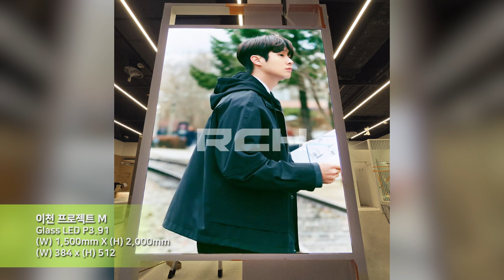[RCH] 이천 프로젝트 M (Icheon Project M LED display)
[Specification]

LED Module : Glass LED P3.91mm